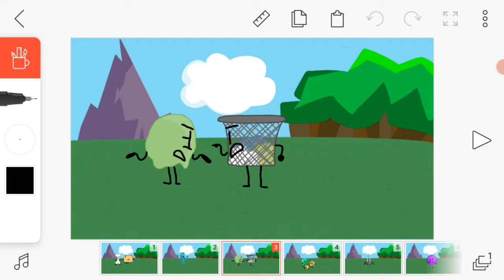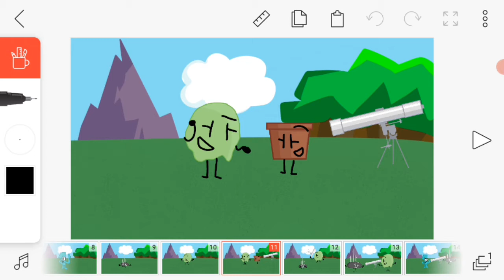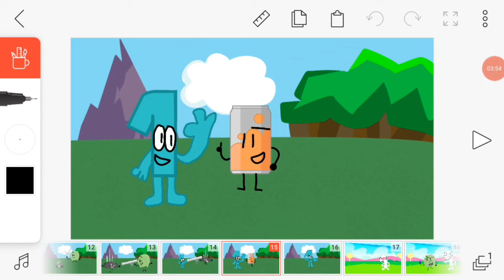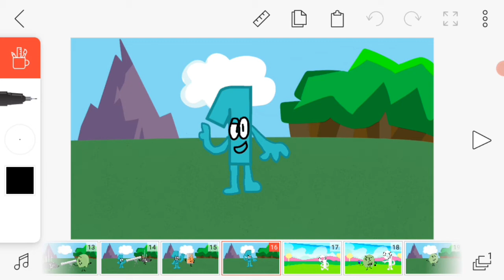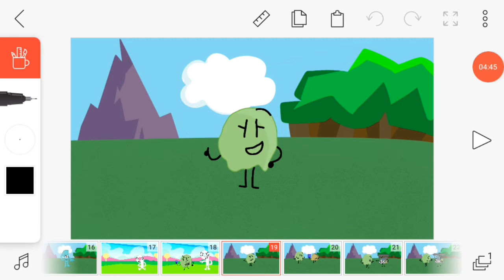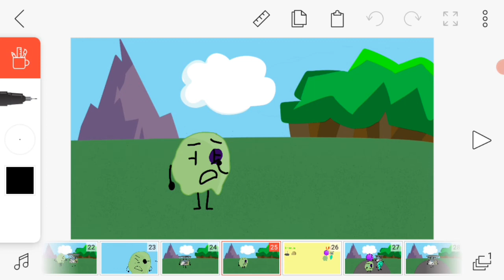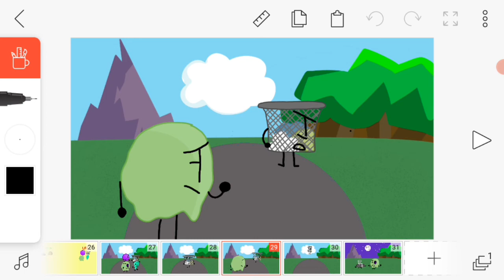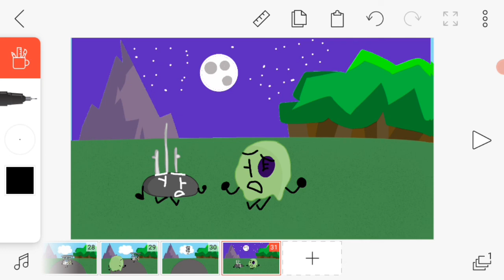BFP 32: The Game Has Changed Everyone